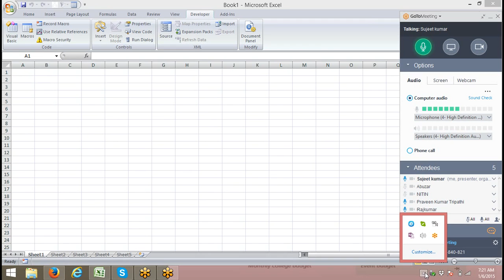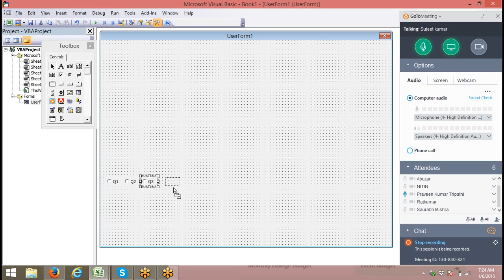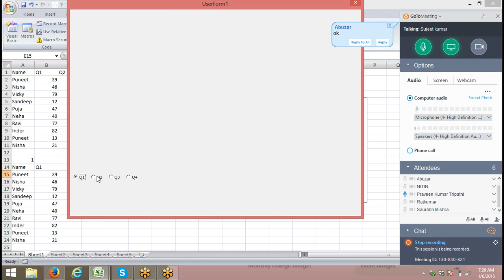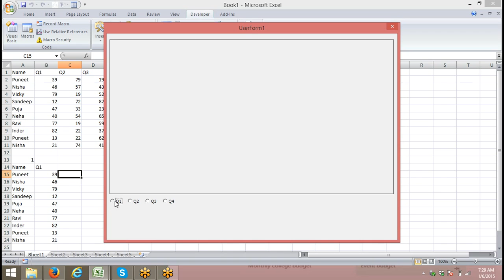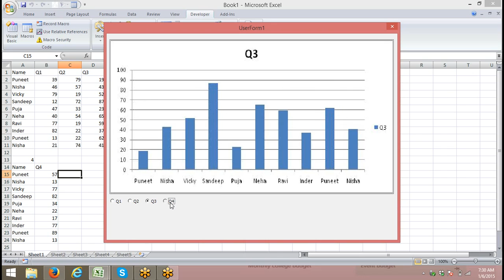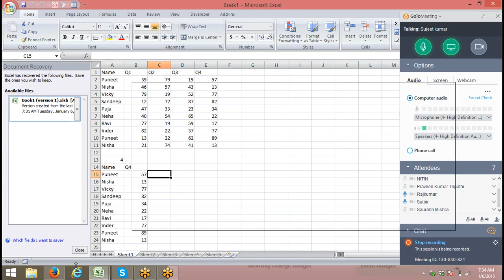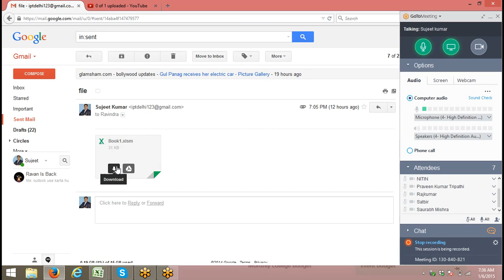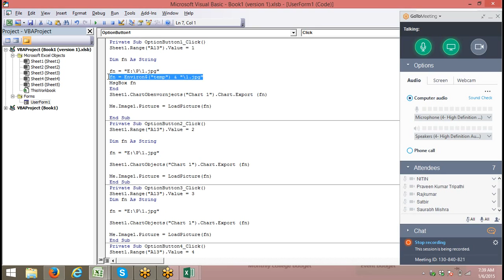Advanced Excel VBA Macros Programming Training Center